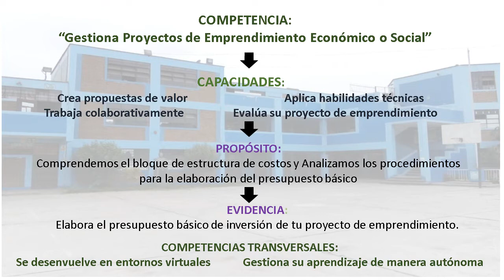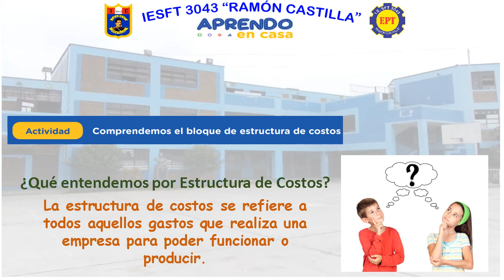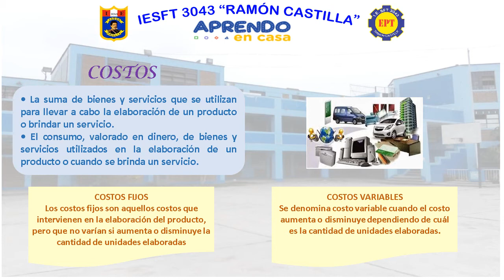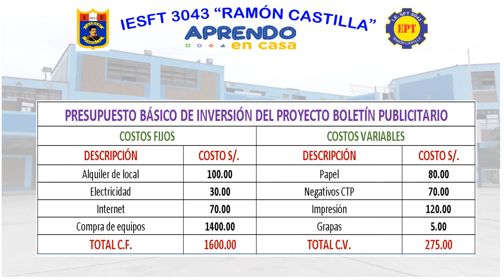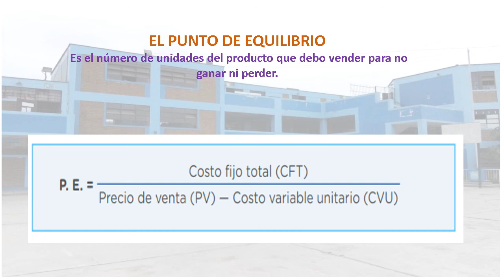Vídeo semana 22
Estructura de Costos